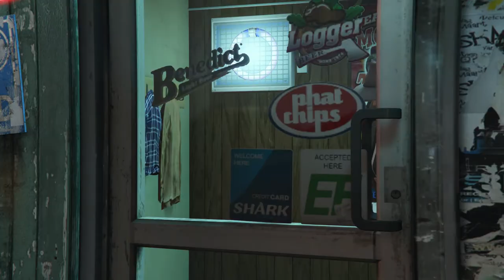Grand Theft Auto V - Online Funeral Party